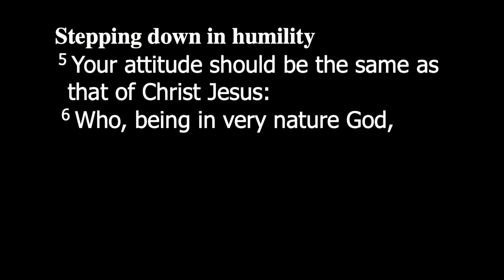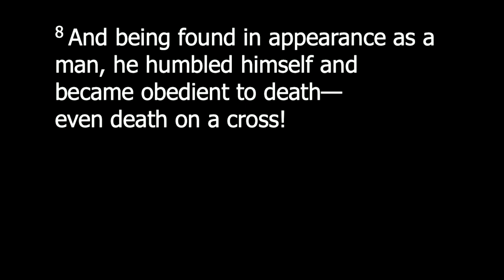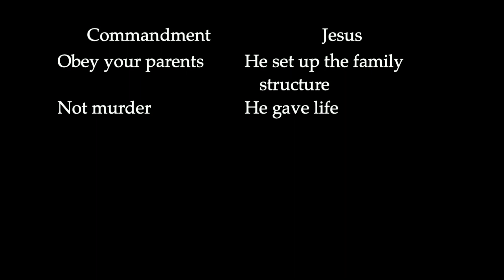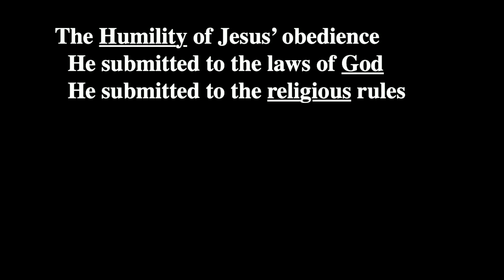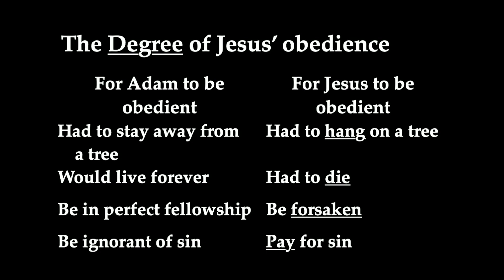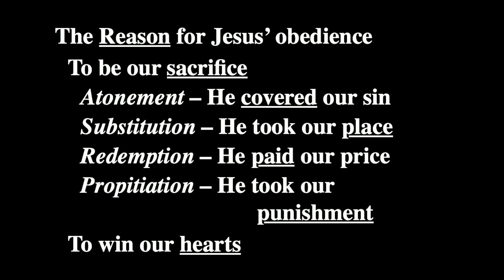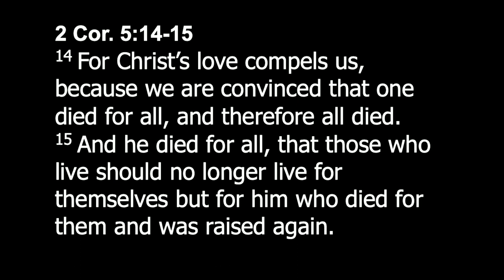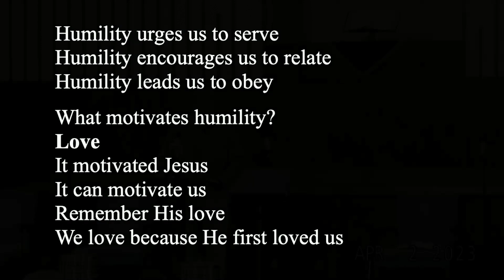Message 4/2/23 "Stepping within the Lines"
"Stepping within the Lines" Philippians 2:8
Series: Stepping Down - The Walk of Humility